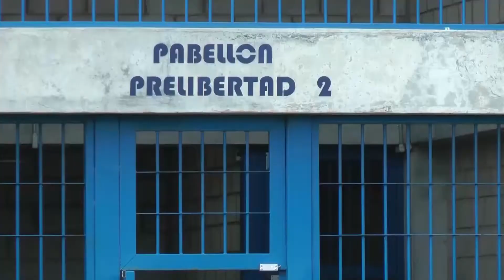Nueva cárcel en Panamá tiene una capacidad para albergar a 5,500 privados de libertad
El sistema penitenciario de Panamá se encuentra entre los países con  mayor hacinamiento en la región con un 380 % de ocupación de su capacidad, índice que podrían disminuir con la apertura del centro penitenciario "La Gran Joya" que tiene una capacidad para más de 5 mil privados de libertad.